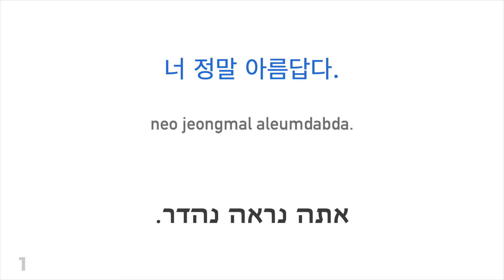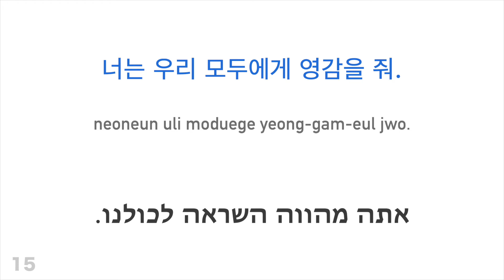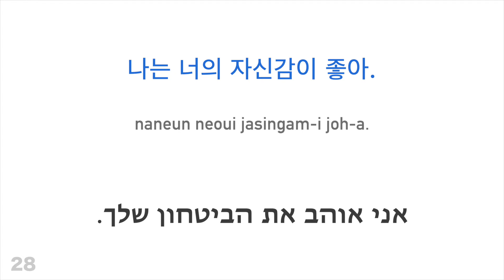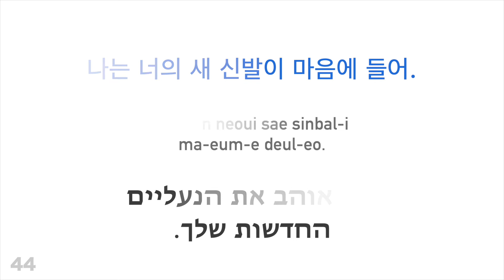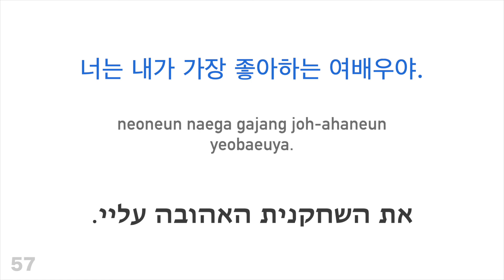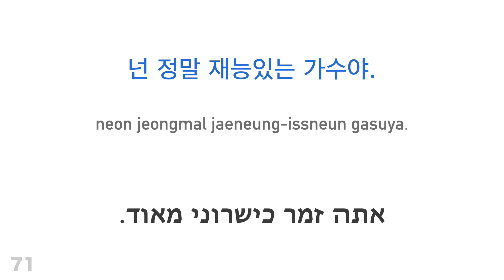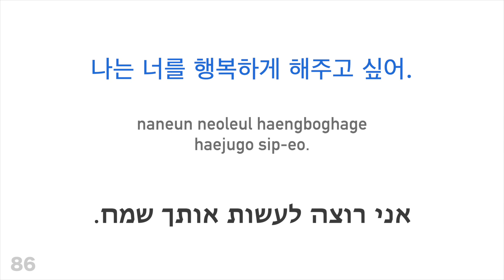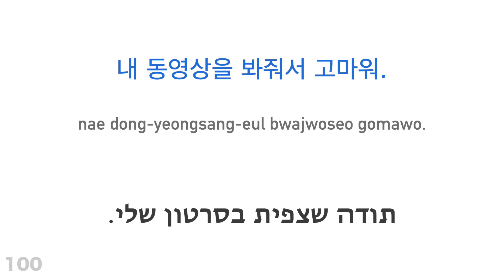100 משפטים חיוביים + מחמאות - קוריאנית + עברית - (שפת אם)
האם אתה רוצה ללמוד עוד?